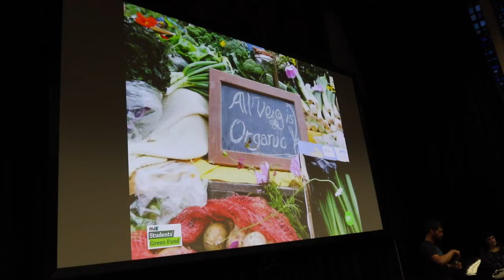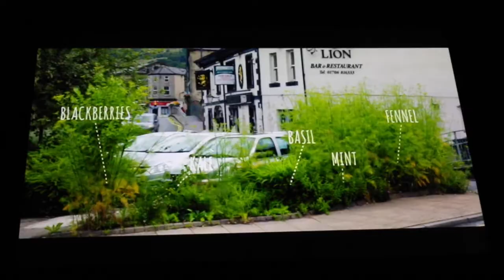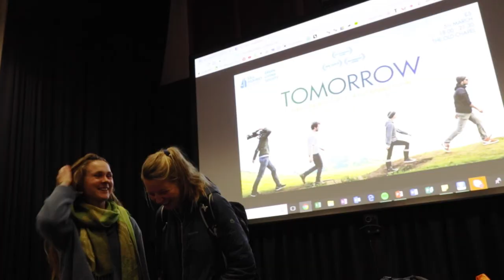Film screening of 'Tomorrow' on Penryn Campus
Some of the highlights from screening the inspirational film 'Tomorrow' here in Falmouth, including the reactions and thoughts of viewers after enjoying this documentary by the Transition Network.

Organised collaboratively by Sail Against Plastic and the Green Living Society, the screening was hosted on the University of Exeter's Penryn Campus in early March 2018.

We were delighted to welcome Stephen Murphy to give a brief talk on some of the sustainable initiatives that he's been involved with here on campus and Falmouth to work towards a more sustainable ethos. This includes the formation of what is now the Green Living Society, and even Falmouth's own currency, the FCUNK!